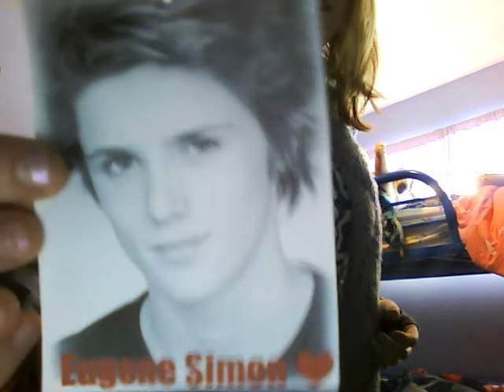Some Random Eugene Simon & Bobby Lockwood Stuff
We were bored so we decided to have a little "duel" on who's better-- Eugene Simon or Bobby Lockwood.

*~~EDIT~~*
-Thanks everyone for viewing and commenting! This is the most comments I've had on a video so far. ;-)
~Cassidy